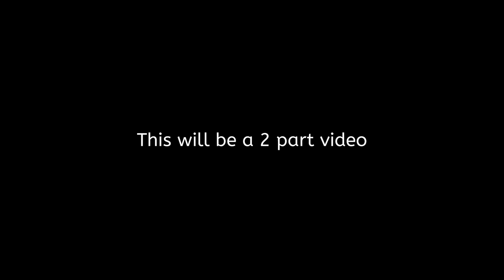5 things DOS Games Part 1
Here are 5 DOS games that should be remade
Note: This is based on games that I own, so your opinion will not agree with mine